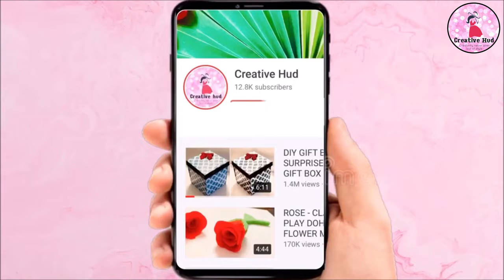Cardboard Craft Ideas 👉 How to Make Home Bank for Kids 👉 Piggy Bank 👉 Best Out of Waste Ideas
Learn DIY password protected piggy bank craft using cardboard for home use. This piggy bank safe is best designed suited for kids, home use which create extra incentives for your kids to save.

We all remember our first piggy bank. Piggy bank is the traditional name of a coin container normally used by children. The piggy bank is known to collectors as a "still bank" as opposed to the "mechanical banks" popular in the early 20th century. The general use of piggy banks is to store loose change in a quaint, decorative manner.

It's important to teach kids the value of money at an early age. A simple piggy bank can help them learn about spending, saving and budgeting. This money bank is a unique gift for children.

This is very useful kids toy which can be used to store money for kids. Kids will love this design as the password brings lot more fun to them. Get your kids their own mini safe! This fun saving tool lets them keep their most prized possessions and coins under password protection.

Add this piggy bank in your kids toy collection.

❤❤❤❤❤❤❤❤❤❤❤❤ HAPPY CRAFTING ❤❤❤❤❤❤❤❤❤❤❤❤

Checkout my other videos here